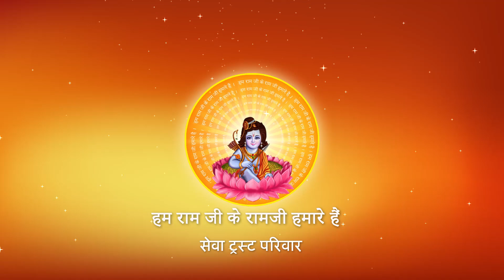Shri Ramkatha I Pujya Prembhushanji Maharaj I KANNAUJ I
Katha Summary:
तीरथ में 12 साल से लेकर कम से कम कितने दिन रुकना चाहिए ?जानिए पूज्य श्री से ? KANNAUJ
Pujyashri’s Ram Katha in KANNAUJ

II*II*II*II*II*II*II*II*II*II*II*II*II*II*II*II*II*II*II*II*II*II*II*II*II*II*II*II*II*II*II*II*II*II*II*II*II*II*II*II*II*II*II*II*II*II